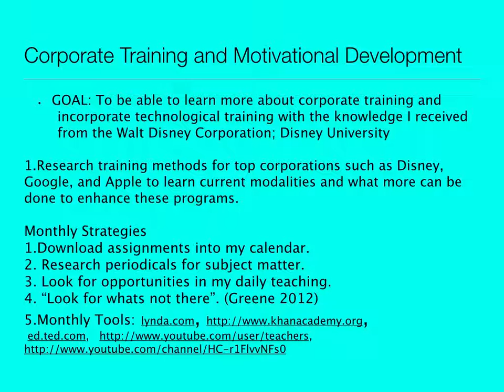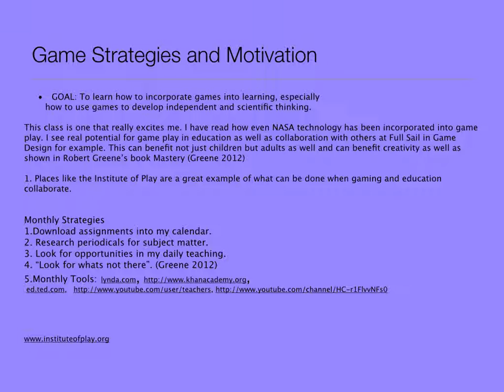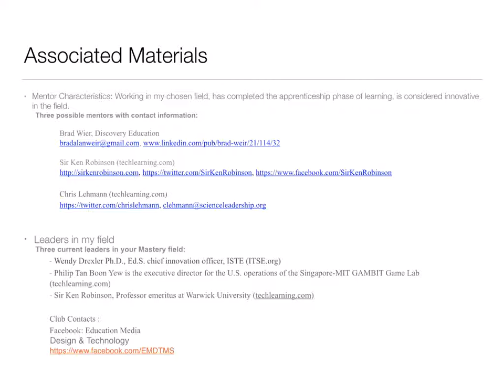DALE MOORE MASTERY JOURNEY TIMELINE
This is an outline for my Masters Program over the next 11 months.